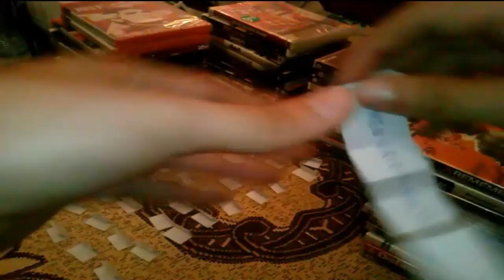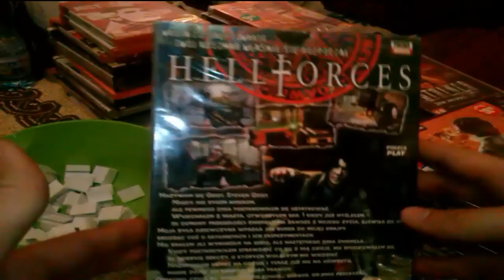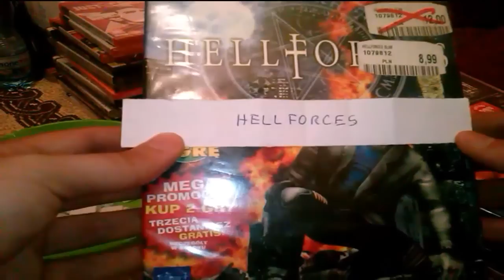Losowanie Gry !!!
Spodobało się? Chcecie takie coś częściej po każdej skończonej serii? Zostawcie jakąś ocenkę i komentarzyk ;)